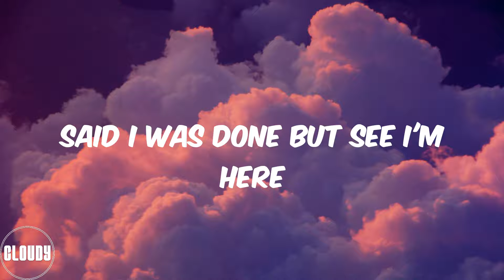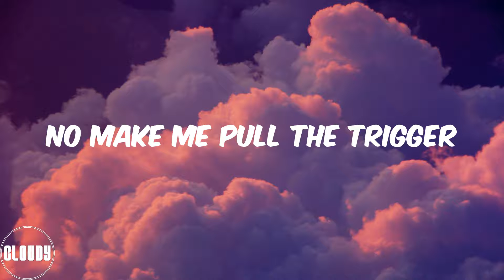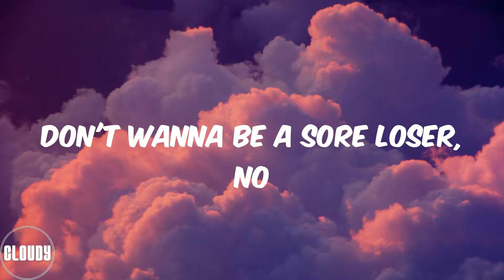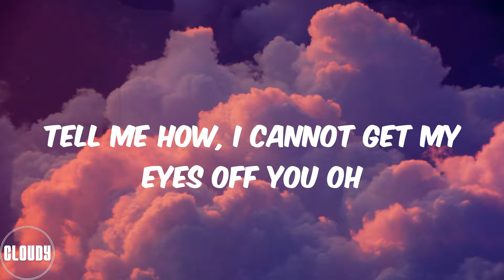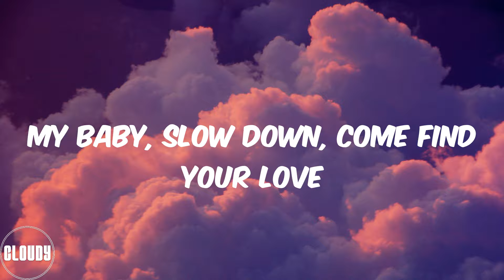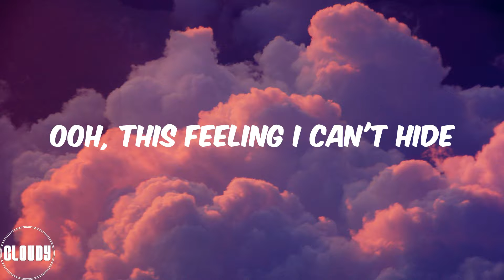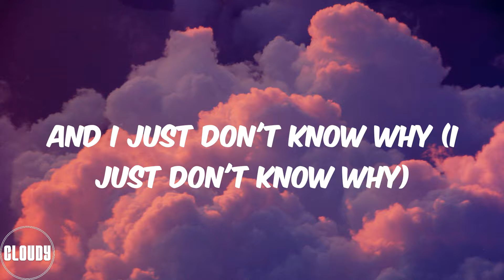Adekunle Gold - Sinner (Lyrics)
Loving you be my greatest sin
Said I was done but see I'm here
You don't make it easy rara
To stay away from yawa
Sheba, oh Sheba
Girl, you make me a sinner
Sheba, oh Sheba
No make me pull the trigger
Never say never
Know I can do whatever
For Sheba, oh be mine
Don't wanna be a sore loser, no
Drunk on your potion
Can feel my lips burning
Losing composure
Can feel my face drowning
Seems so irrational
Ready to risk it all
If I can't have you, nobody can (no, no)
Tell me how can I get my mind off you (oh, Sheba)
I cannot take my hands off you
Tell me how, I cannot get my eyes off you oh
Sheba, oh Sheba
Sheba, oh Sheba
Never say never
Don't wanna be a sore loser, no (no, yeah)
You're such a rush
My baby, slow down, come find your love
I'm hoping you see me
Come serve it up
Love it when you stir it up (stir it up)
That body belong on TV
Ooh, this feeling I can't hide
You feeling up my mind
And I just don't know why (I just don't know why)
Sheba, oh Sheba
Sheba, oh Sheba
Never say never
You know I can do whatever
For Sheba, oh Sheba
Don't wanna be a sore loser, no, no
Ooh
No, yeah
Uba